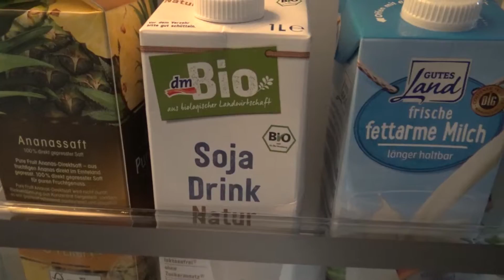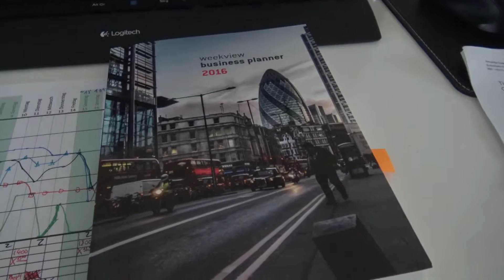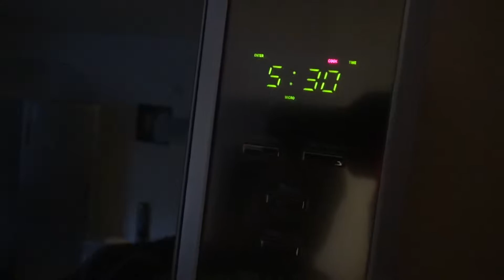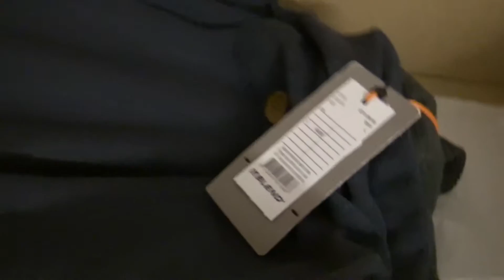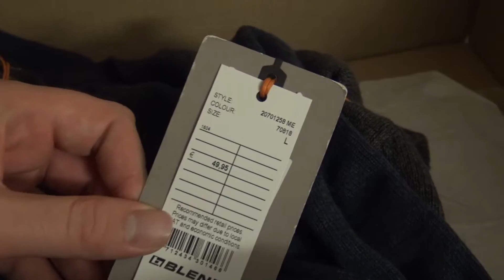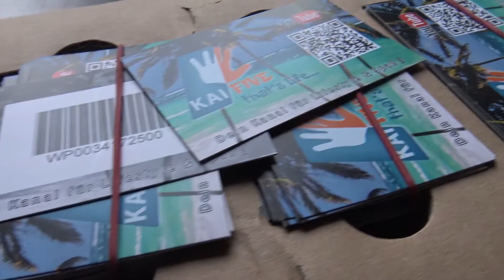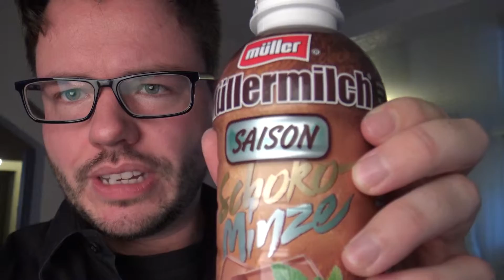VLOG #5: Eine ganze Woche - Neue Brille - Arbeit - Fitness - Visitenkarten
Heyho, begleitet mich eine Woche lang bei meinen langweiligen Tätigkeiten \o/.

Ich freue mich auf eure Meinung ;)